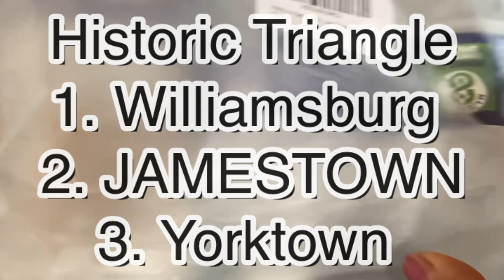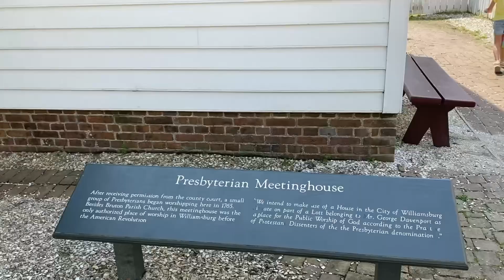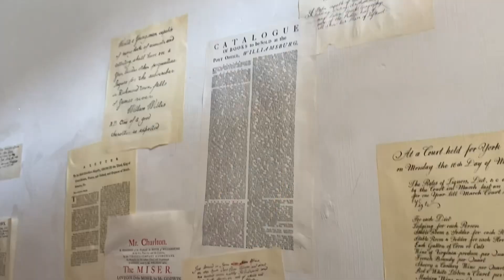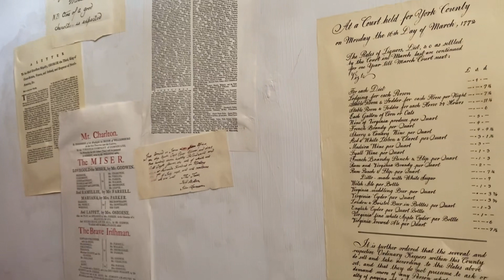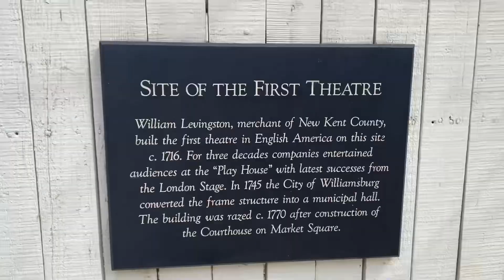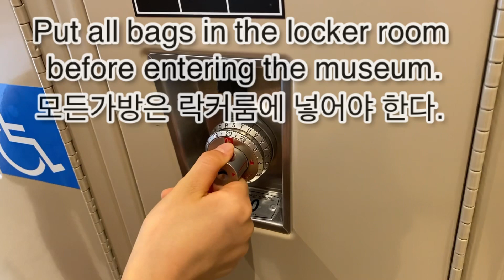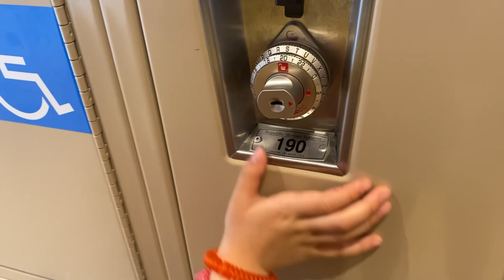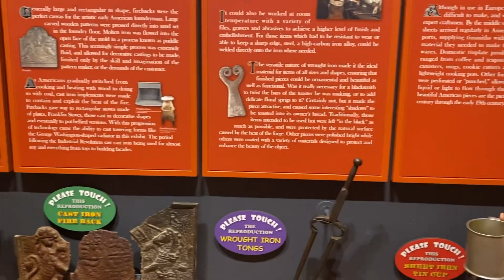Colonial Williamsburg ,VA 봄방학한 손녀둘이랑 영국인들 미국정착한 민속촌 당일여행기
18세기에 영국사람들이 미국에 처음 정착하여 버지니아의 수도 였던 윌리엄스버그에 봄방학한 손녀들과 당일로 갔다온 여행기 입니다.